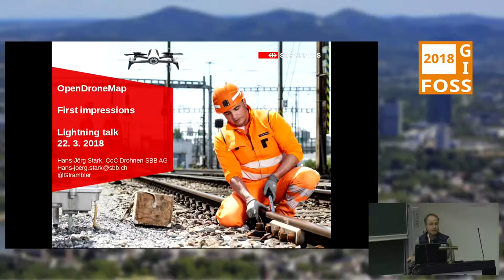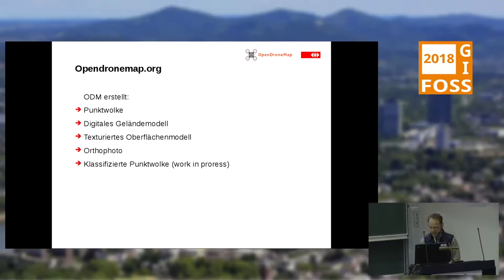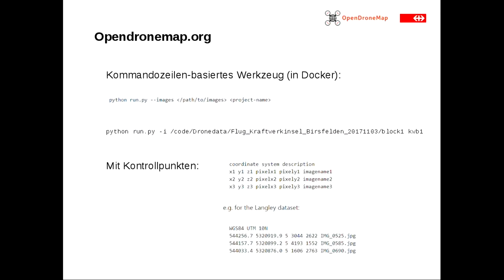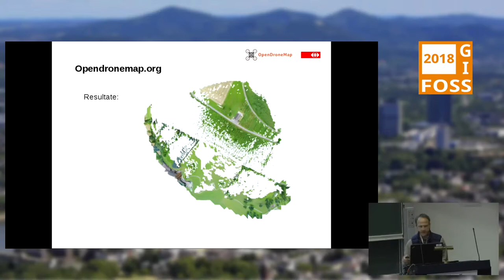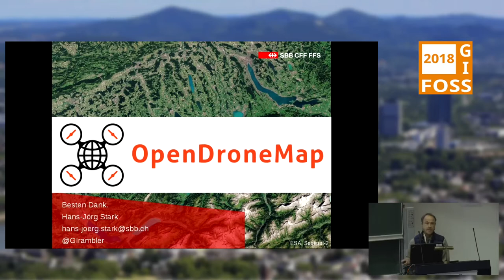2018 - OpenDroneMap - Lessons Learnt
Der Beitrag stellt OpenDroneMap vor. Dazu gehören die Vorstellung der Funktionalitäten und unter welchen Rahmenbedingungen das Tool läuft. Anhand eines Sample-Datensatzes werden Resultate präsentiert und diese in den Vergleich mit proprietären und kommerziellen Softwarelösungen gebracht.

OpenDroneMap ist eine Plattform für die Auswertung von Drohnen-basierten Daten. Der Beitrag stellt das Tool vor und gibt einen Überblick über erreichte Resultate, Chancen, Pitfalls und einfach einen Überblick darüber, was OpenDroneMap kann und wozu es sich eignet. Es werden auch Vergleiche zu kommerziellen Anbieter anhand eines Sample-Datensatzes gemacht.

Hans-Jörg Stark